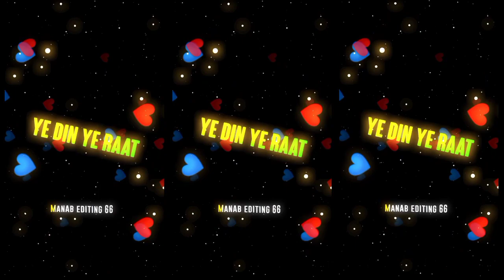Mr.India Movie Song Kate Nahin Kat Te New 😇 Style Viral Video Xml File🎧Editing With Alight Motion ?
♂️Your Queries-

kate nahi kat te
kate nahi kat te status
kate nahi katte lamhe intezaar ke
kate nahin kat te by chirag kotwal and kavya limaye in indian idol season 13
kate nahi katte dance
kate nahi katte song lyrics
kate nahi kat te status raghav and shakti comedy dance
kate nahi kat te slowed reverb
kate nahi kat te status raghav and shakti dance
kate nahi kat te song indian idol
kate nahin kat te song download
kate nahi kat te whatsapp status
kate nahi kat te' full video song
old hindi songs remix
old hindi songs status
old hindi songs mashup
old hindi songs dj remix non stop
old hindi songs mp3
bollywood old hindi songs whatsapp status
bollywood old hindi songs mashup
bollywood old hindi songs dj
bollywood old hindi songs video
alight motion xml file import problem
alight motion xml file import
alight motion xml manipuri song
alight motion xml file kaise banaye
alight motion xml link
hdr cc effect in alight motion
hdr cc effect in alight motion preset download
hdr cc effect in alight motion preset
hdr cc effect in alight motion xml
hdr cc effect in alight motion preset download tamil